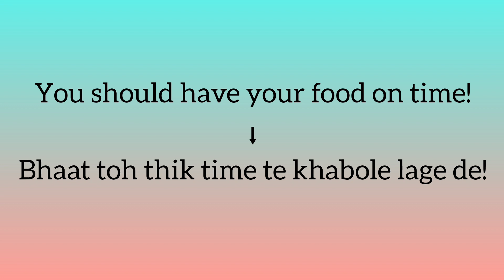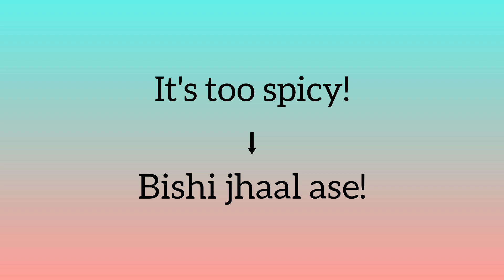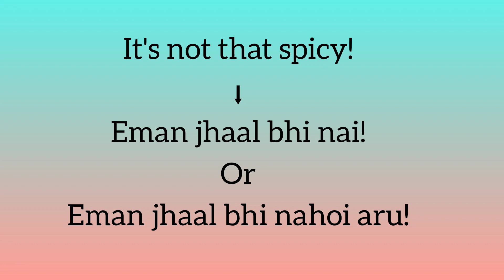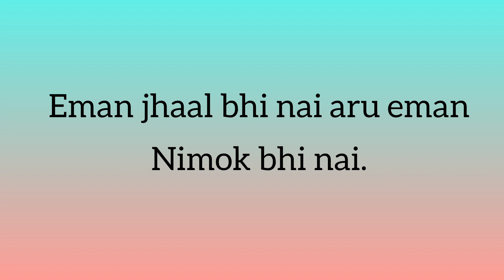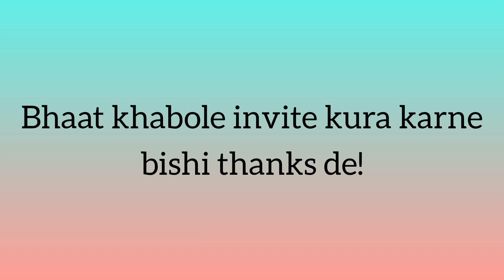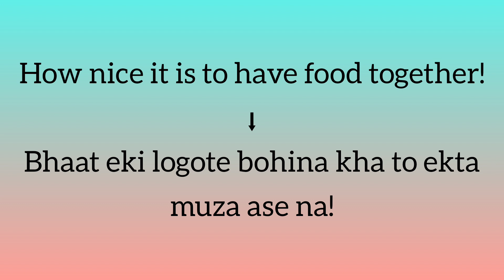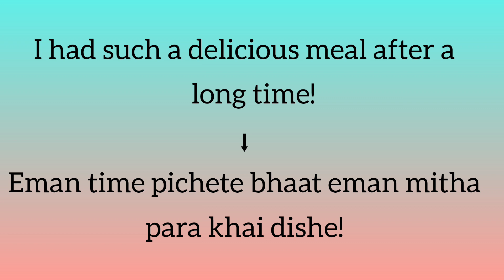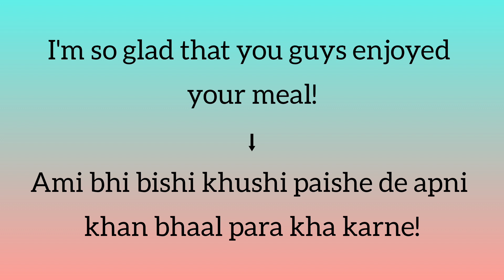How to have a food conversation in Nagamese? Part-3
00:00-Intro
00:11-Come fast! The food is getting cold!
00:36-You should have your food on time!
01:02- Can you please pass me the food?
01:31-Its too salty!
01:46-Its too spicy!
01:59-A little bit of salt is low.
02:22-Its not that spicy!
02:48-The taste is just perfect!
03:07-Its neither too spicy nor too salty.
03:18-Nothing tastes good to me these days!
03:48-Why don't you come over for dinner?
04:10-Thanks for the invitation!
04:39-Come & have food with us!
05:03-Its ok...you guys enjoy ur meal!
05:28-How nice it is to have food together!
05:59-Yes, It is!
06:07-I had such a delicious meal after a long time!
06:40-I'm going to have my food now!
06:49-Thankyou so much for preparing such a delicious meal!
07:24-I'm so glad that you guys enjoyed your meal!